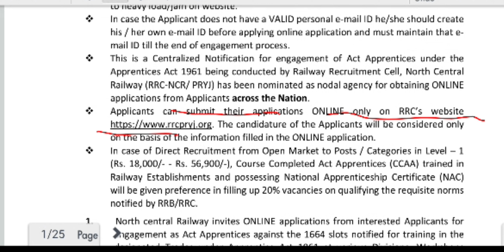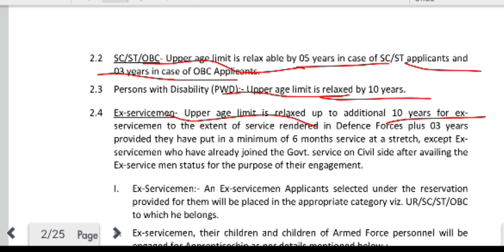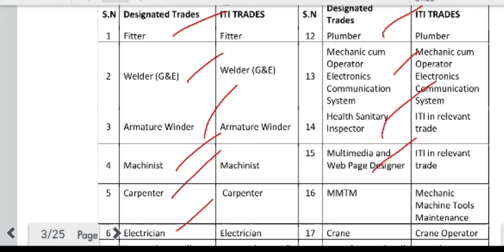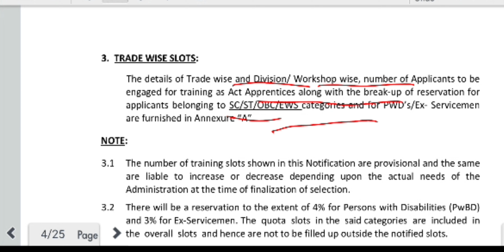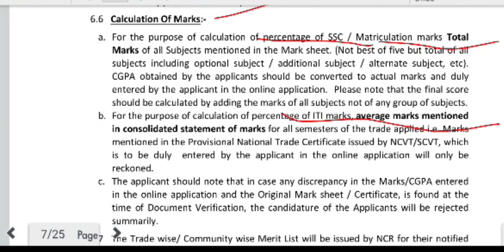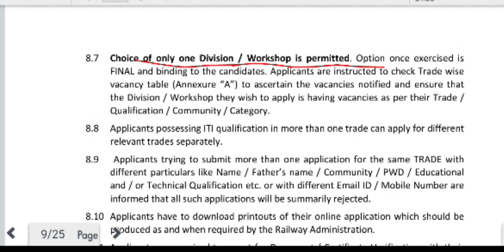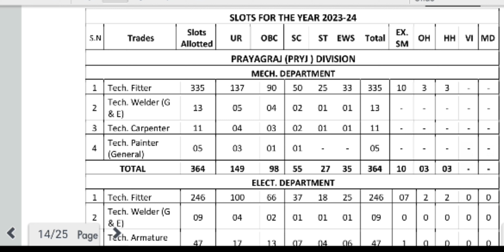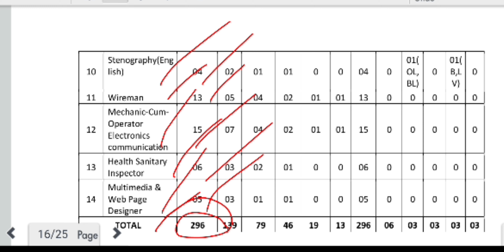rrc ncr Recruitment 2023 | RRC NCR Prayagraj Apprentice Recruitment 2023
rrc ncr Recruitment 2023
RRC NCR Prayagraj Apprentice Recruitment 2023 | apprentices vacancy
What is the last date for RRC 2023?
What is the salary of apprentice in RRC Railway?
What is the age limit for RRC NCR?
What is the qualification for RRC vacancy 2023?
What is the qualification for RRC recruitment?
Is apprentice a permanent job in railway?